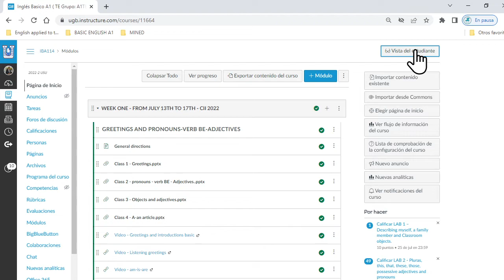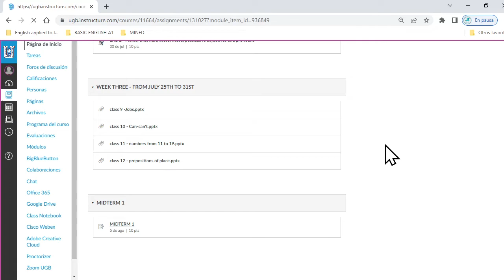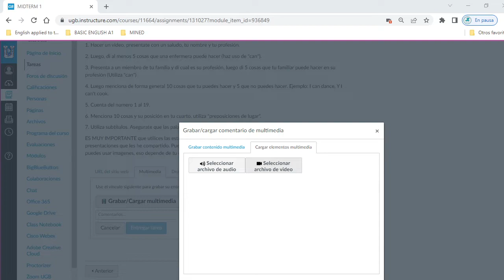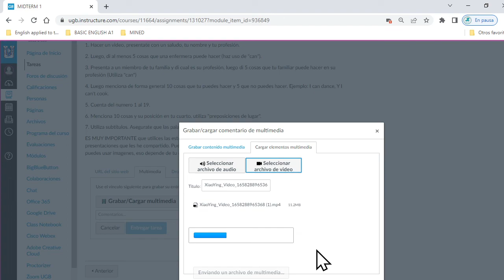UGB SUBUR VIDEO A CANVAS DE FORMA CORRECTA